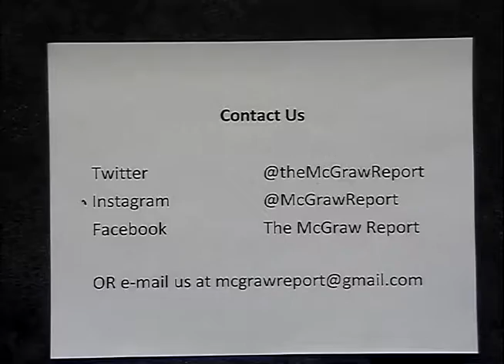McGraw Report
Harry invites Dr. Betty Allen, an educator and author, to talk about world missions and women missionaries on the move.    This program was recorded on March 20, 2017 at Chicago Access Network Television (CAN TV).